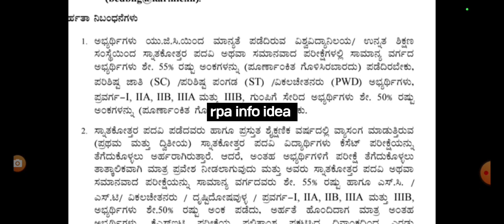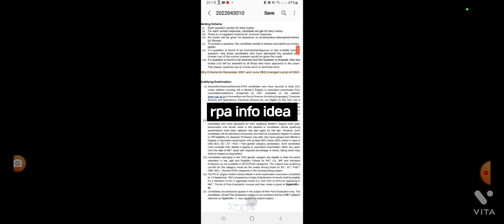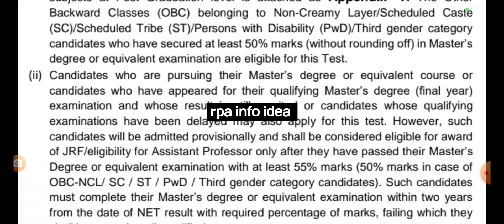KSET / NET - 2022 || 1sem & 1st year ಅಭ್ಯರ್ಥಿಗಳು ಅರ್ಜಿ ಸಲ್ಲಿಸುವ ಕುರಿತು ಮಾಹಿತಿ